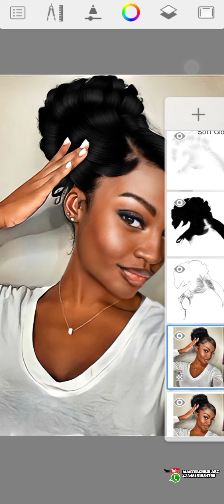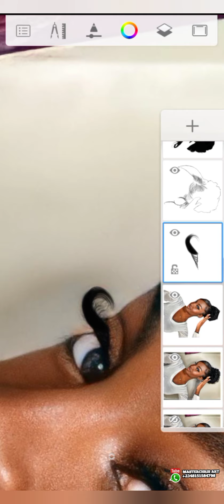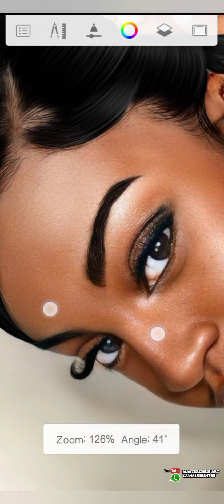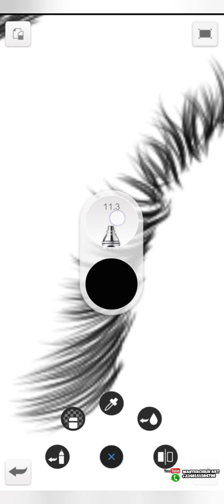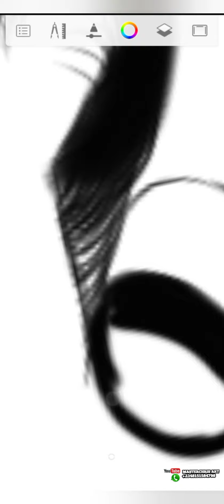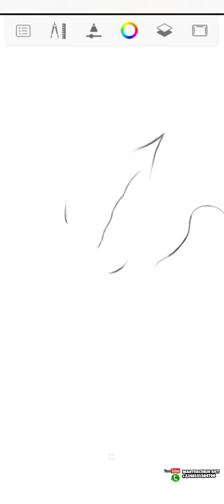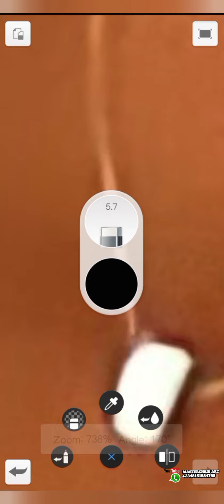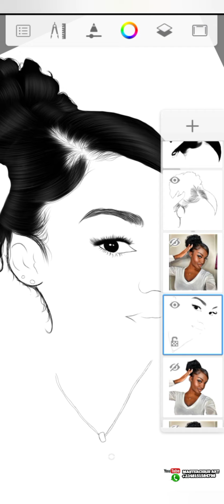How to cartoon a picture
How to cartoon a picture without losing the skin details